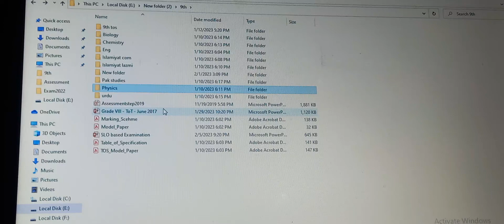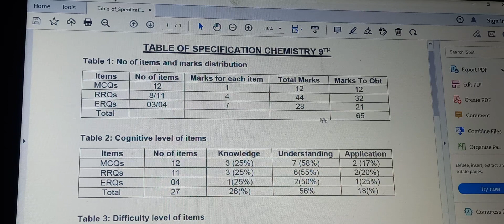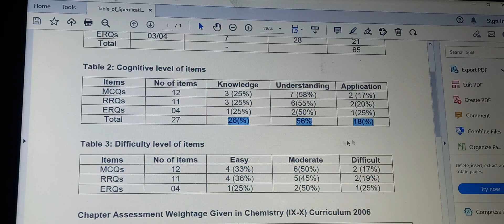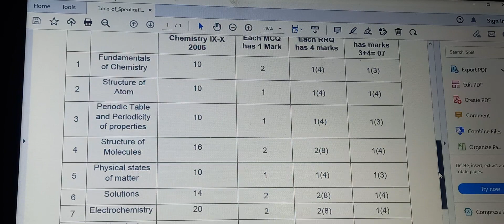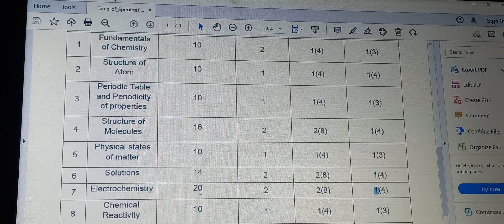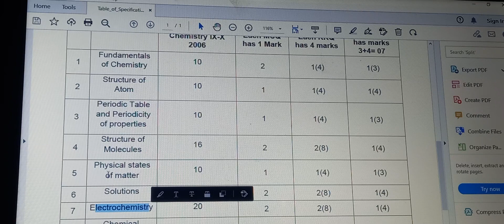Table of specification Chemistry 9th